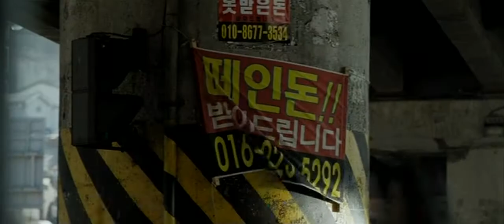[TRAILER] My Dear Enemy (Meotjin haru) (2008) | reż. Yoon-ki Lee